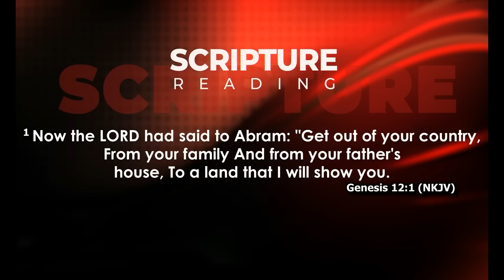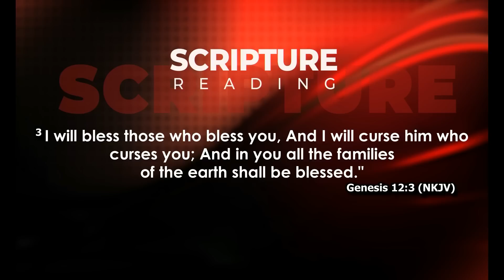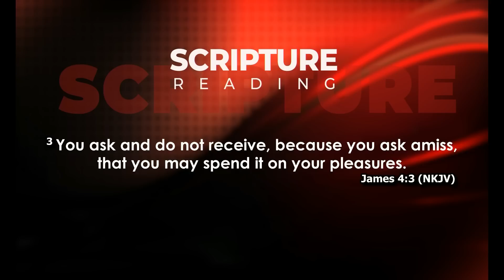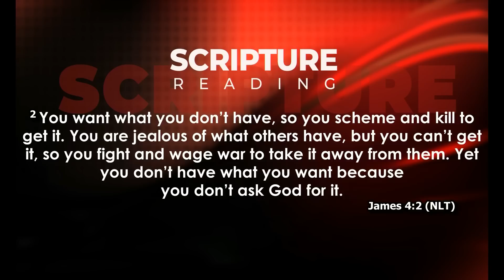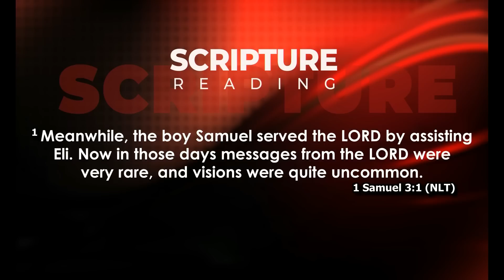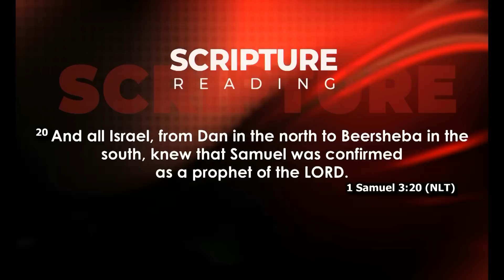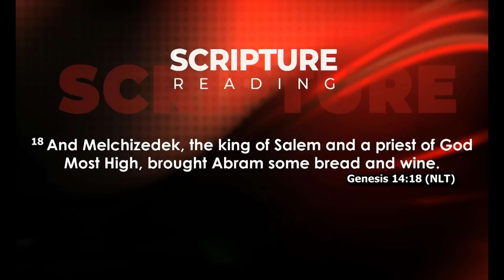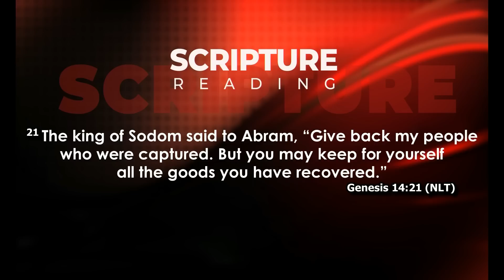BEING A BLESSING